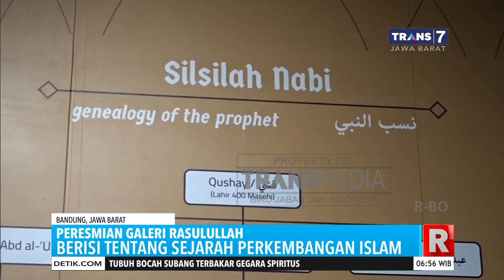Gubernur Ridwan Kamil Resmikan Galeri Rasulullah di Masjid Al Jabbar